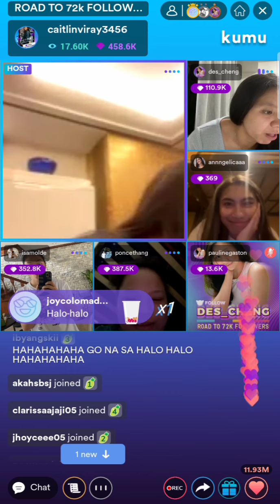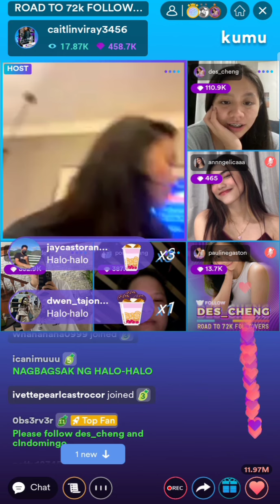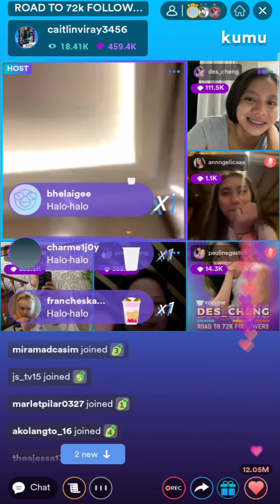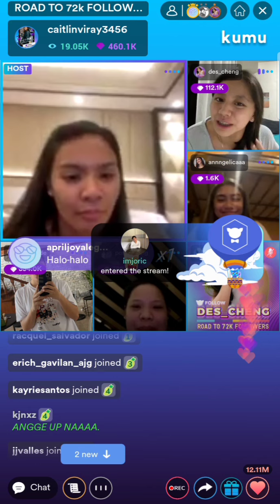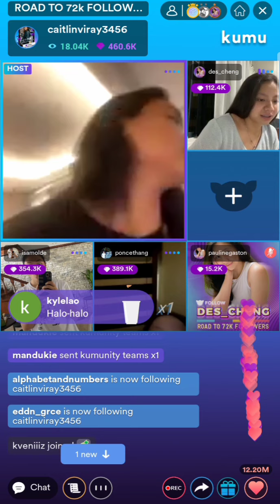BOSS D MEETS BOSS A (ANGEE)PRICELESS REACTION kilig yorn#deannawong